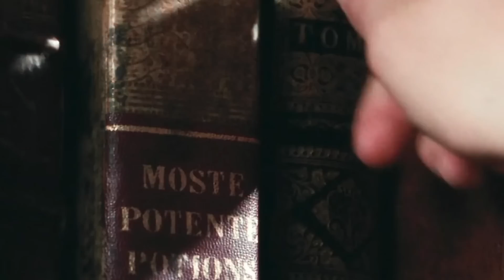Harry VS Hermione.. Who Is More POWERFUL? - Harry Potter Theory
Welcome to Harry Potter Theory. Today, we’ll be answering the age old question: Harry Potter versus Hermione Granger…WHO is more powerful?

I’m sure you’ve thought about that matchup a time or two.

But did you ever decide who was the greater practitioner of magic?

On one side, you have the boy who lived… the boy who would eventually kill the greatest Dark Wizard of all time.

And on the other…

You have the smartest Witch of her generation.  And someone so tenacious, that she saved Harry’s life through sheer studying, and willpower, time and time again.

Today, we’re going to compare the two, and see who really was the better witch or wizard between them.

▼MAILING ADDRESS
HP Theory
BC
V7M 0G4

Thanks!